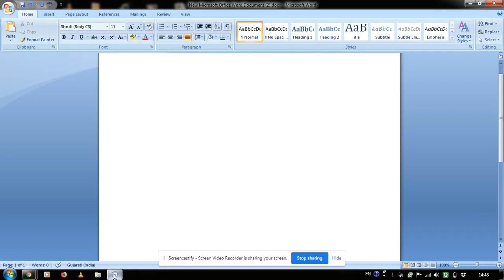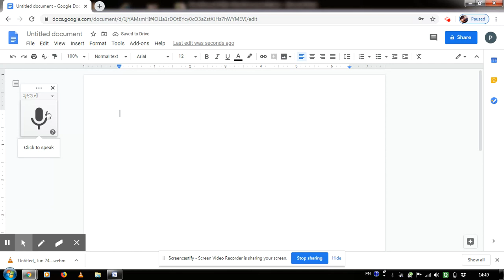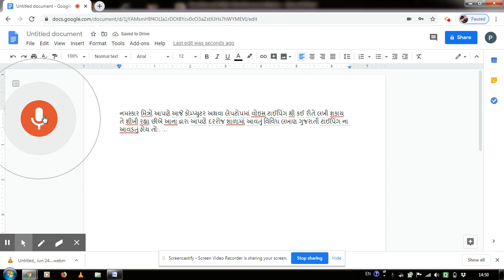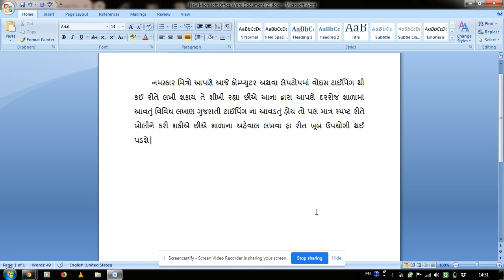ગુજરાતી વોઇસ ટાઇપીંગ GUJARATI VOICE TYPING IN PC & LAPTOP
THIS IS ABOUT voice typing
અહેવાલ લેખન
અરજી લેખન